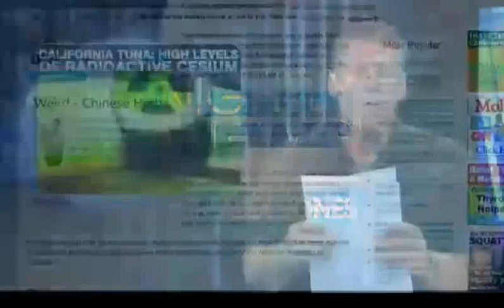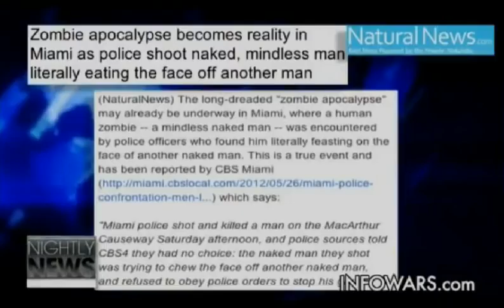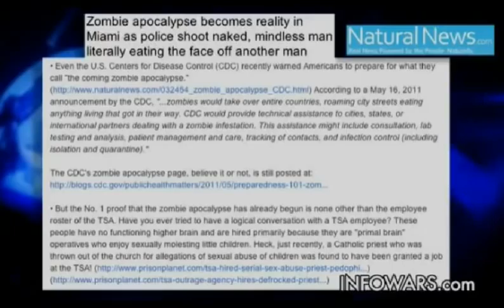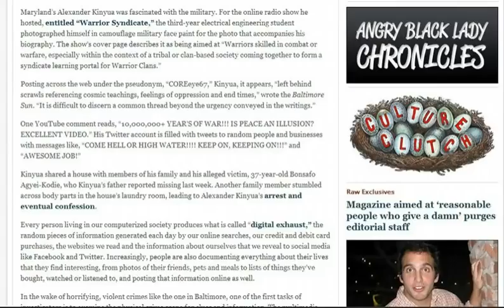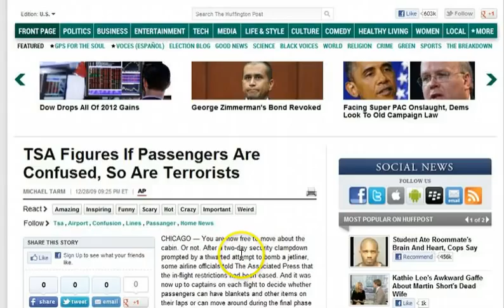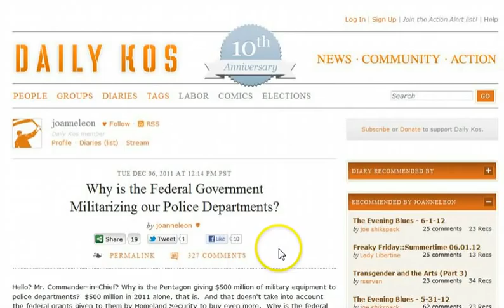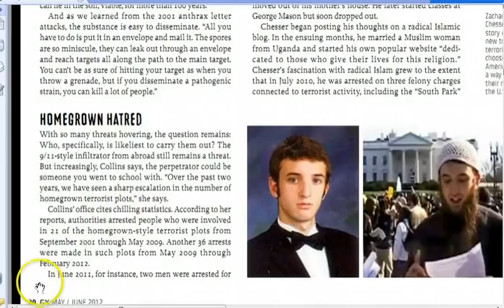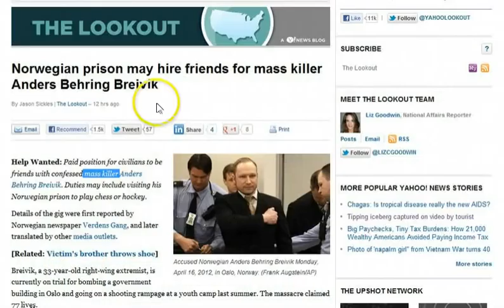GGN: Man Eats Heart of Victim, Americans Greatest Terror Threat, Teacher Suspended for Giving '0'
Authorities: Md. man admits eating heart of victim

Sinister truth about Google spies: Street View cars stole information from British households but executives 'covered it up' for years

Mother of Miami 'Cannibal' Says Son Was Drugged Before Alleged Attack

American cage fighter 'rips out still-beating heart of training partner after fearing he was possessed by the devil'

Texas woman accused of killing infant son, then eating child's brain

Another State Reports Uncontrolled Rise in Prescription Drug Abuse

TSA Figures If Passengers Are Confused, So Are Terrorists

TSA VIPR Team Spotted at... Detroit Music Festival??

Springs Police Use New Equipment, Tactics To Protect Themselves

Why is the Federal Government Militarizing our Police Departments?

No-Fly List Maintained By FBI Includes Double The U.S. Citizens Since 2009

National Guard Magazine Cover Story Specifies Americans as Greatest Terror Threat

Pastor Sentenced To 2 Years In Prison For Teaching That Parents Should Spank Their Children

Norwegian prison may hire friends for mass killer Anders Behring Breivik